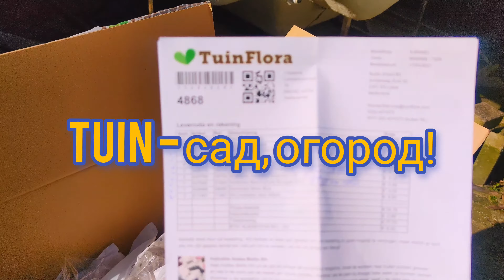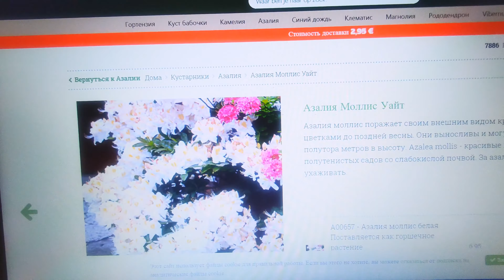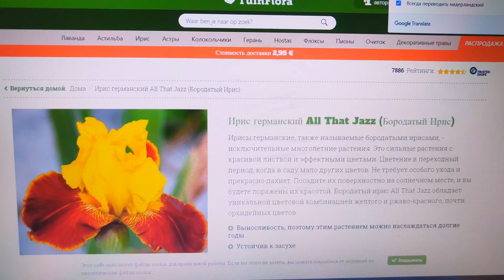Наш палисадник в Нидерландах. Как мы планируем благоустроить территорию .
В этом видео я покажу какие цветы мы заказали через интернет магазин в Нидерландах. Так как почти все магазины закрыты и мы не могли долгое время купить цветы и кустарники для нашего палисадника.  Мой муж из джакузи хочет сделать аквариум. Как все будет выглядеть?